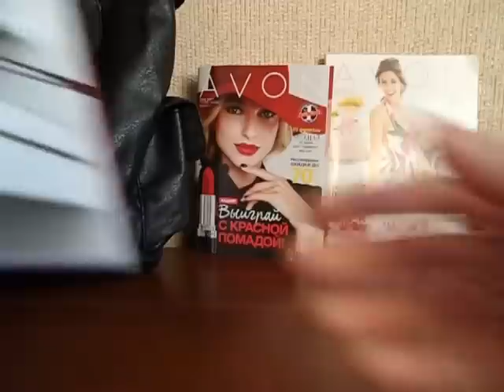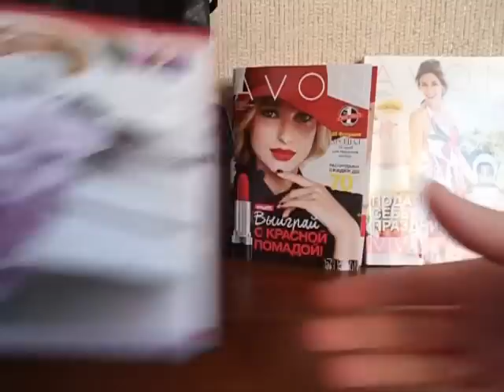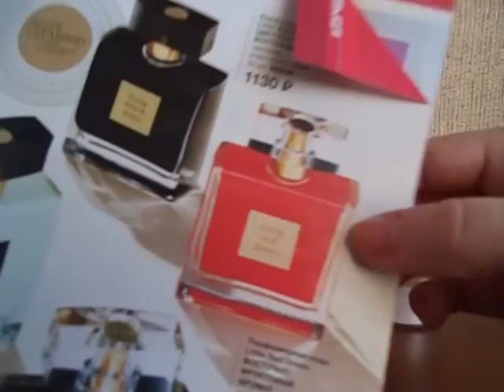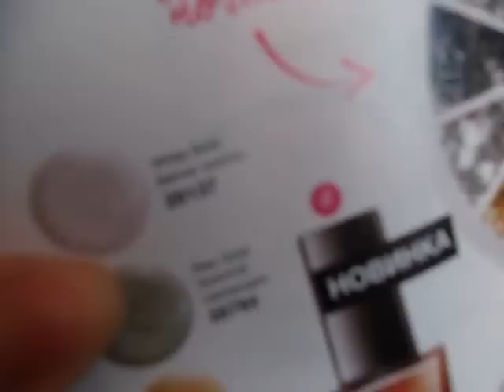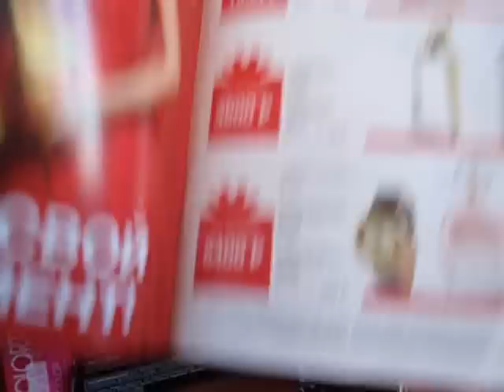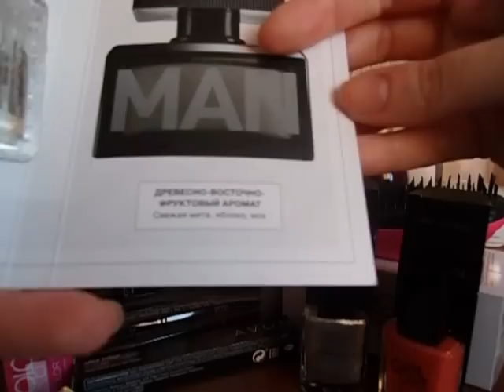Заказ Avon 1/2017